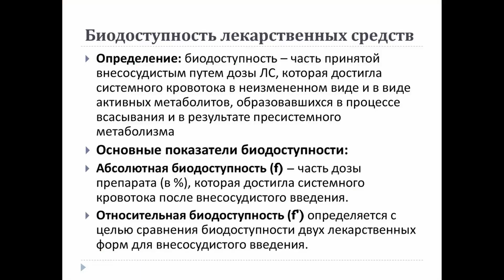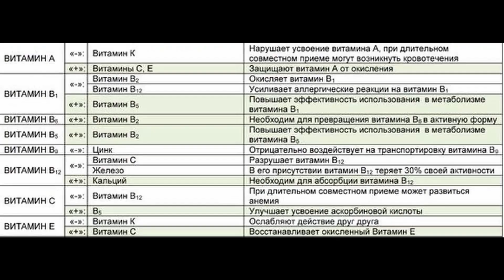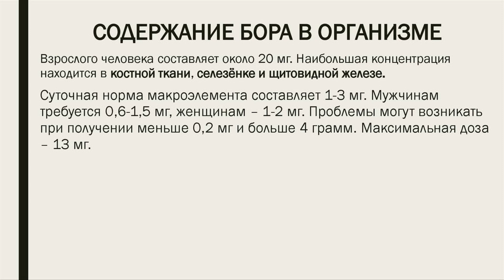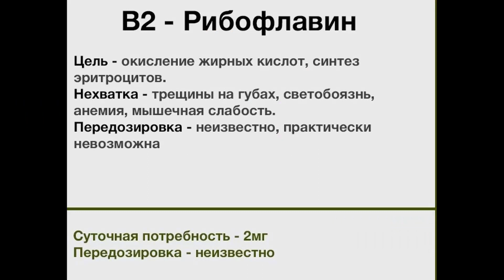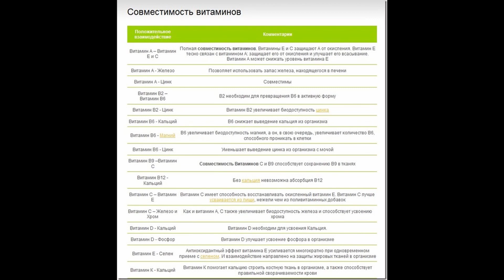Витамины и Минералы. Сочетание витаминов и минералов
купон 500р